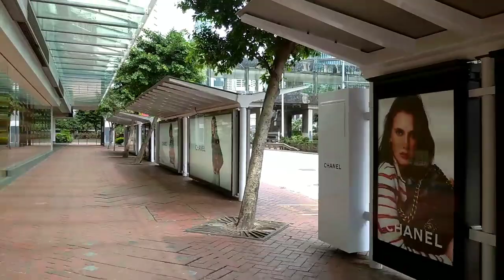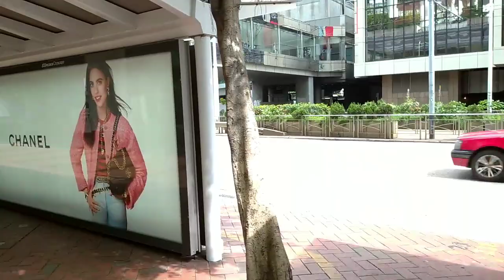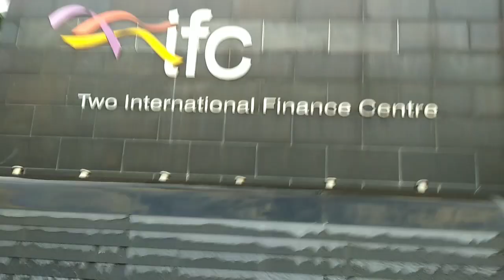BUHAY OFW HONGKONG PART 2 NAGLAKAD MULA CONSULATE WANCHAI TO CENTRAL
Kabahan kana kapg tahimik s umaga ang Hongkong sa hapon hanggang gabi ngsisimulat ang riot at rally n magulo